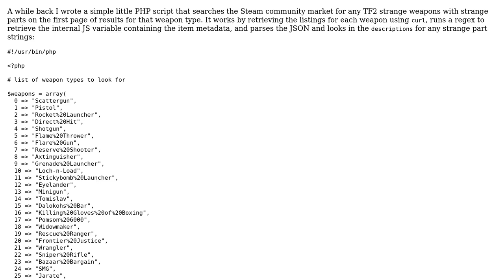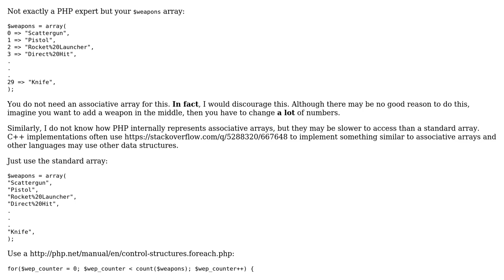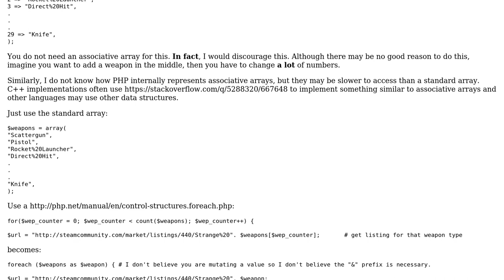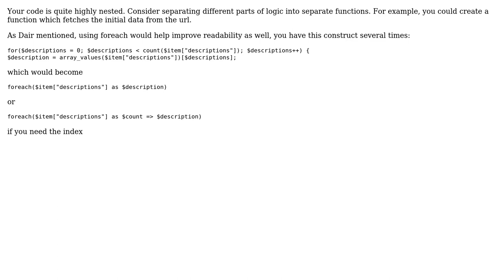Code Review: Steam Community Market Strange Part Scraper (2 Solutions!!)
Code Review: Steam Community Market Strange Part Scraper

With thanks & praise to God, and with thanks to the many people who have made this project possible! | Content (except music & images) licensed under CC BY-SA | Music | Images & others | With thanks to user user999305 user Dair user a spaghetto and the Stack Exchange Network Trademarks are property of their respective owners. You are responsible for your own actions.